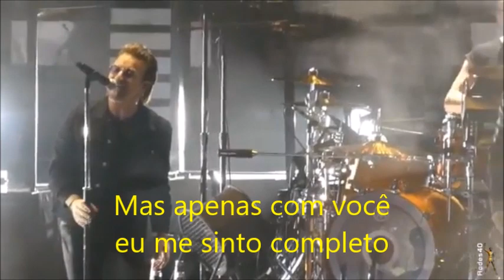U2 Glória Tradução